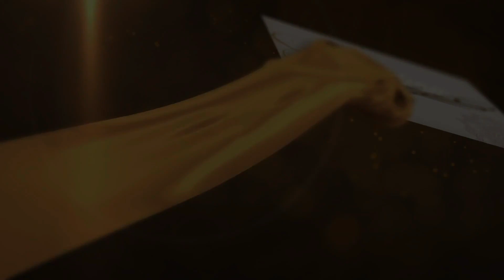HERLINA - BATATEMPAK - GOYANGAN PATAH PATAH - DESA TELUK BATU